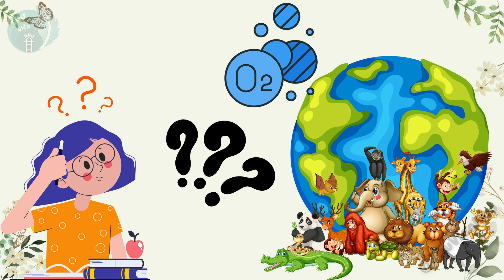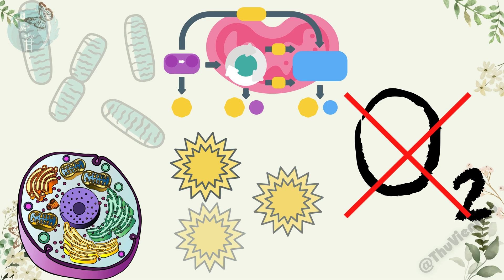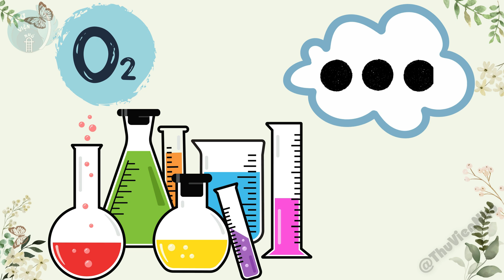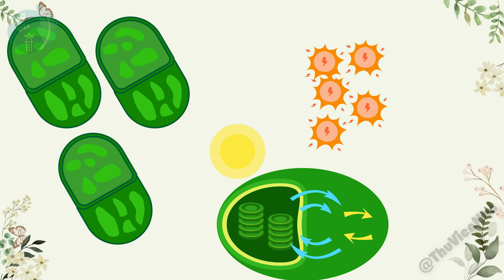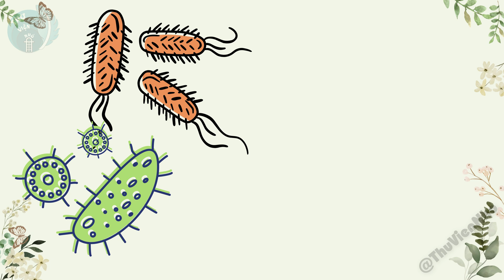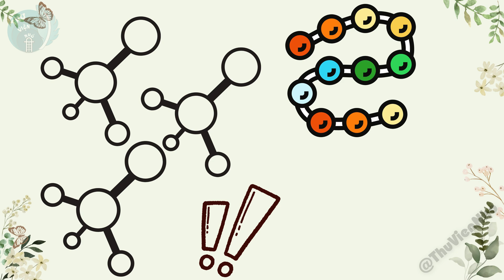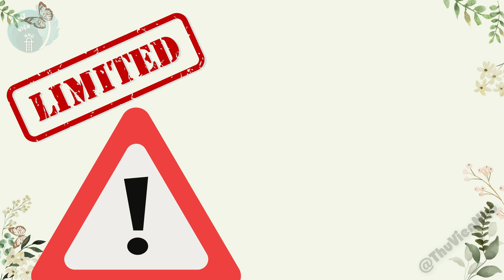Bạn Sẽ Bị Shock Khi Biết Tại Sao Oxy Lại Quan Trọng | Thư Viện Nhỏ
Tại sao oxy lại rất quan trọng đối với sự sống trên Trái đất chưa? Một câu hỏi có vẻ hiển nhiên. Nhưng từ vi khuẩn nhỏ bé đến con người chúng ta, dường như là oxy cung cấp năng lượng cho hầu hết các sinh vật sống, nhưng tại sao lại nhất định là oxy? Phân tử khác không làm được nhiệm vụ tương tự hay sao ?

À mà nếu bạn thấy nội dung này hữu ích, thì đừng quên cho mình một lượt thích và đăng ký kênh của chúng mình để xem thêm những video như vầy nữa nha.

Nếu có gì thắc mắc thì đừng ngại để lại suy nghĩ của bạn trong phần bình luận bên dưới !

Cảm ơn các bạn rất nhiều luôn !

* Xem thêm video nha:
- Tại sao mọi sinh vật đều sử dụng ATP làm nguồn năng lượng cho tế bào. Tìm hiểu về ATP - một nguồn năng lượng hoàn hảo cho sinh vật
- Bản chất của Ý THỨC phức tạp như thế nào ? Tìm hiểu xem Ý THỨC thực sự là gì và bộ não tạo ra chúng như thế nào?

* Nội dung video:
00:00 - Giới thiệu: Tại sao mọi sinh vật đều cần oxy ?
01:04 - Hô hấp cần oxy và không cần oxy.
01:28 - Oxy cung cấp năng lượng cho tế bào như thế nào ?
01:48 - Oxy và quá trình đốt cháy glucose.
02:34 - Tại sao lại nhất định là Oxy ?
03:54 - Sự xuất hiện Oxy trên Trái Đất - Sự kiện Đại Oxy Hóa.
06:07 - Hô hấp kỵ khí: Phương án dự phòng.
06:40 - Oxy và các cấu trúc sinh học.
07:02 - Oxy và các gốc tự do.
07:46 - Thảo luận và kết thúc.